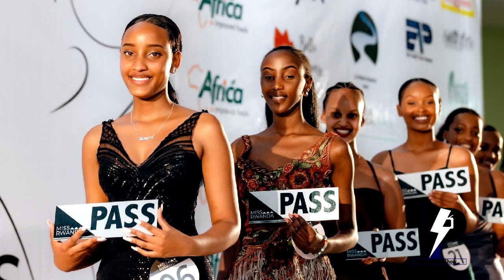Mutesi jolly avuze amagambo akomeye kuri Miss Rwanda/nshobora kugira icyo mbazwa cg ngatanga ubuhamy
POWER TV SHOW
Wifuza kuduha igitekerezo cyangwa unyunganizi waduhamagara cyangwa ukatwandikira kuri 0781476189